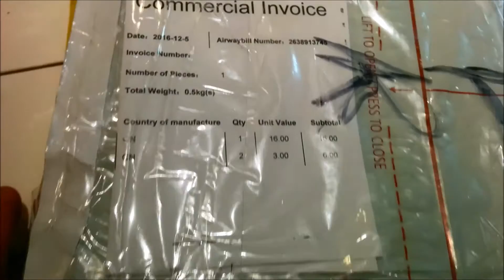Unboxing of a EM3EV Ebike 6 fet 4110, 36-72V Infineon Controller